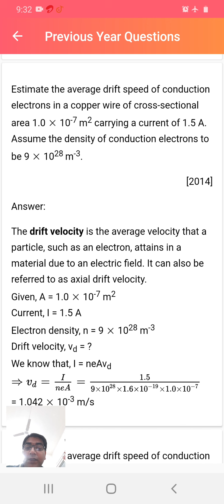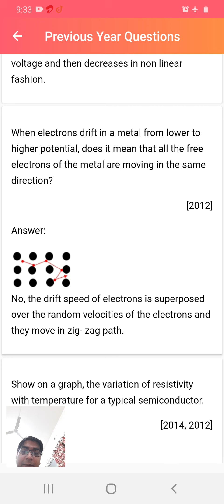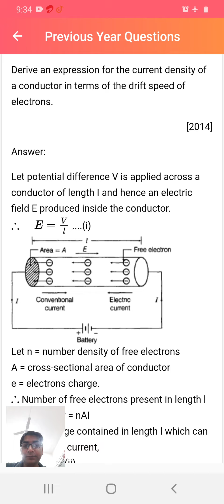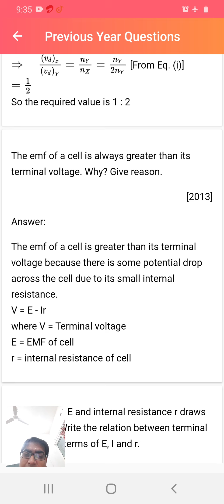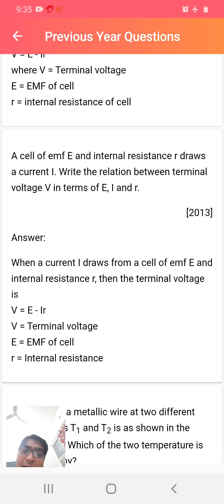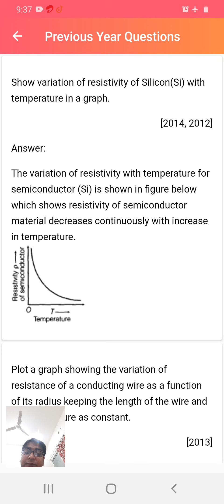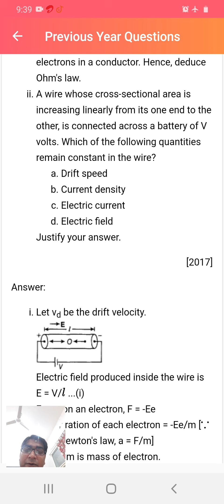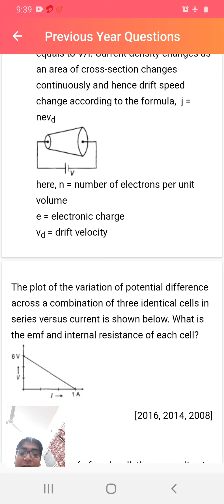12TH CLASS 3 CHAPTER CURRENT ELECTRICITY CBSE IMPORTANT QUESTION & ANSWER 13 AUG 2022